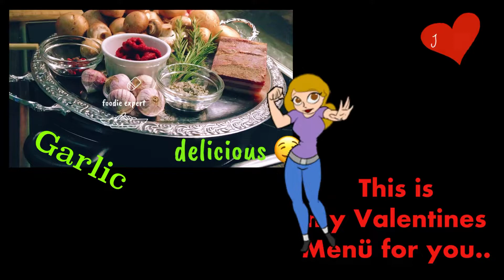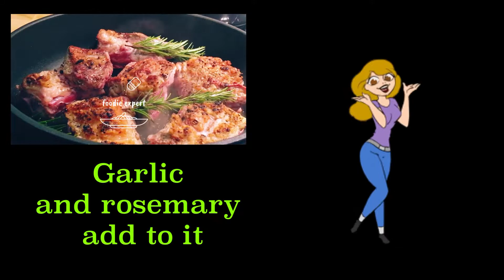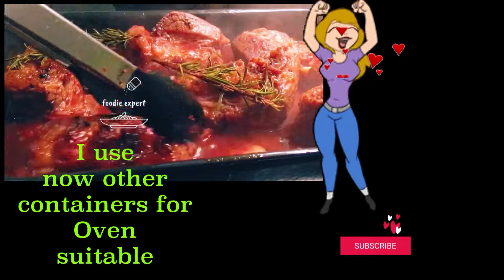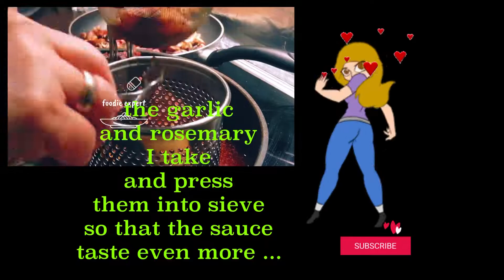Foodie Expert - Rib with Red wine sauce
The ingredients you need:
 High rib
Champions
pancheta/ or bacon
Tomato pulp
Rosemary
Garlic
Dry red wine
Rosemary salt
Chicken stock

The preparation:
season the rib with rosemary salt
and colourful pepper
then fry the rib in both
side then add the tomato paste
add garlic, and rosemary
wait a few minutes
and deglaze with 1/2 L.red wine and 1/2 L.chicken stock
then put in the oven for
two and a half hours at temperature
160-170, it depends on how much
amount of meat you need.

I wish you a lot of fun to cook
it's worth it, I recommend you!
if you like meat ? ok ! 💕
thank you so much! for visiting me
I was very pleased, I hope to see you again.
see you again, so you don't miss my newest
don't miss it! see you soon ..
Lg. your Lee S.

Die Zutaten, die Sie benötigen:
 Hochrippe
Champions
Pancheta/ oder Speck
Fruchtfleisch der Tomate
Rosmarin
Knoblauch
Trockener Rotwein
Rosmarin-Salz
Hühnerbrühe

Die Zubereitung:
Die Rippe mit Rosmarinsalz
und buntem Pfeffer
dann die Rippe auf beiden Seiten anbraten
, dann das Tomatenmark hinzufügen
Knoblauch und Rosmarin hinzufügen
, ein paar Minuten warten
und mit 1/2 L.Rotwein und 1/2L.Hühnerbrühe ablöschen
dann in den Ofen geben für
zweieinhalb Stunden bei einer Temperatur
160-170, je nachdem, wie viel
 Fleisch Sie brauchen.

Ich wünsche Ihnen viel Spaß beim Kochen
es lohnt sich, ich empfehle es dir!
wenn du Fleisch magst ? ok ! 💕
Vielen Dank! für Ihren Besuch bei mir
Ich habe mich sehr gefreut, ich hoffe wir sehen uns wieder.
wir sehen uns wieder, damit du mein neuestes Werk nicht verpasst
nicht verpassen! bis bald ..
Lg. dein Lee S.